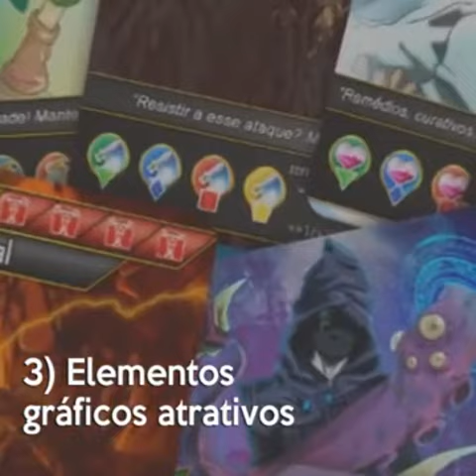Anime Saga - Financiamento Coletivo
Você já ouviu falar em board games? A Arcano Games está com um financiamento coletivo para lançar um board chamado Anime Saga! Ajude você também